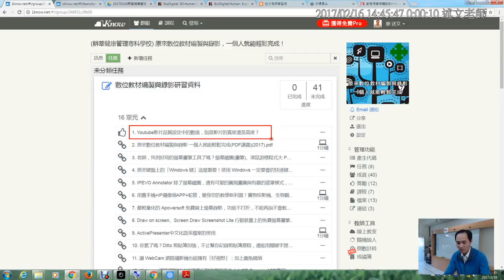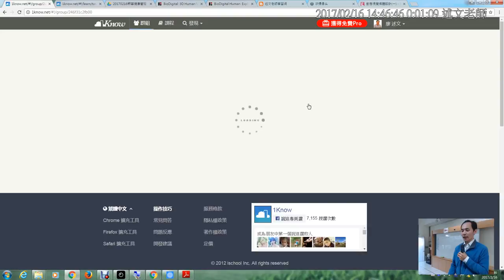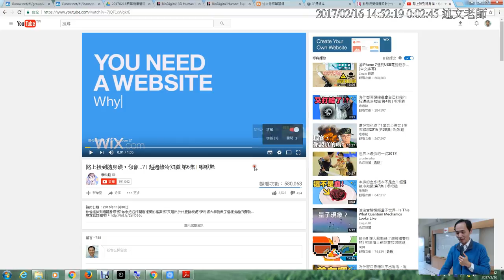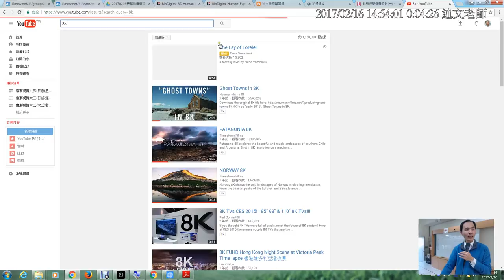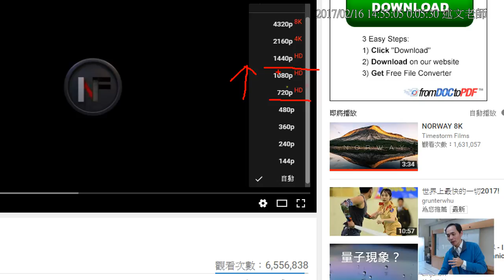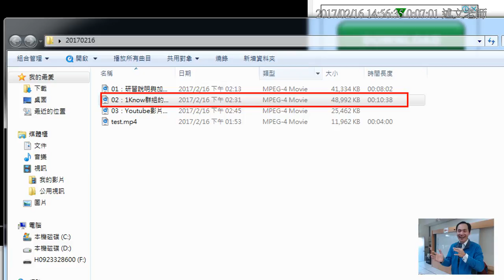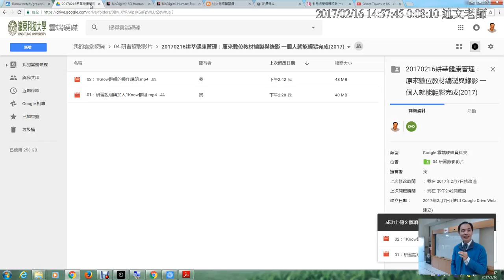03：Youtube影片品質設定中的數值，指是影片的寬度還是高度？